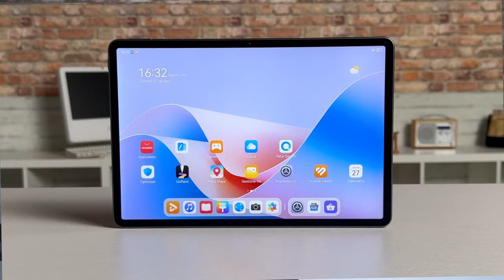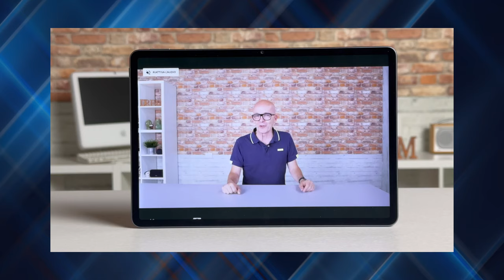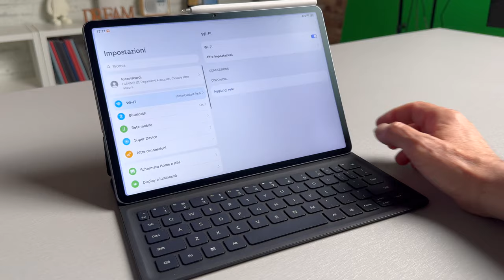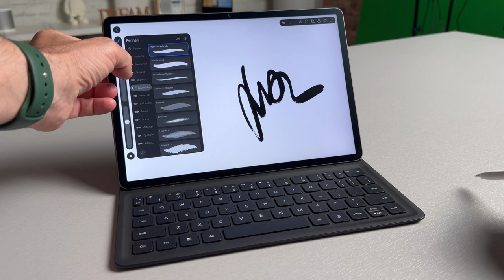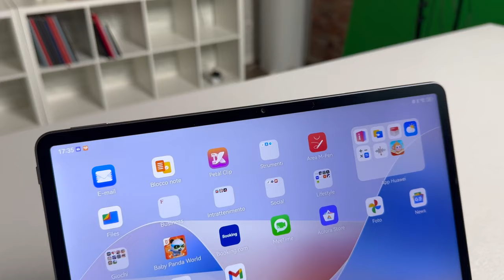Il tablet che non ti stanca mai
Huawei MatePad 11.5  è stato realizzato con un display PaperMatte, ovvero con uno schermo che simula l'effetto "carta" e quindi assorbe il 90% della luce da cui viene colpito.
Il risultato è un display che riproduce immagini e video senza riflessi, senza stancare gli occhi, come certificato da diversi istituti.

MatePad 11.5S risolve anche un altro problema rilevante: grazie ad Aurora Store (che non è di Huawei), si possono installare praticamente tutti i servizi di Google, che funzionano senza alcun tipo di problema. L' unica app che non va è Google Wallet.

Un buon rapporto qualità prezzo, batteria potente e qualità nei materiali sono la sintesi di Huawei MatePad 11.5S.